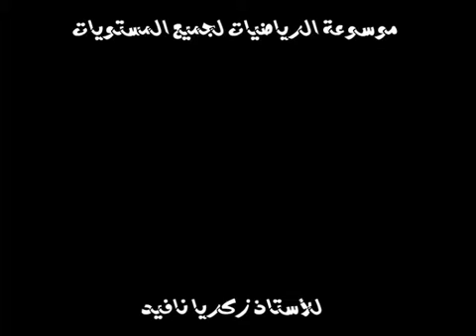زكريا نافيد: الحصة 12 كيفية حل معادلة على شكل جداء منعدم (الجزء1)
في هذه الحصة سنرى كيفية حل معادلة على شكل جداء منعدم أي إذا طلب منا حل معادلة على شكل 0=(ax+b)*(cx+d) نتبع الخطوات المبينة في الفيديو أعلاه.
نرجو من متتبعي قناتنا الضغط على مشاركة القناة ليصلكم كل جديد و شكرا.